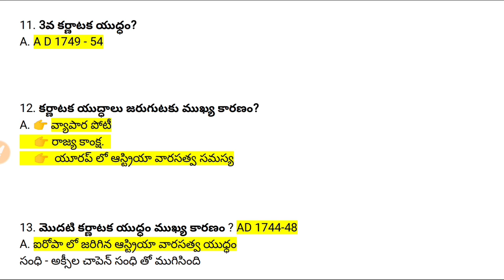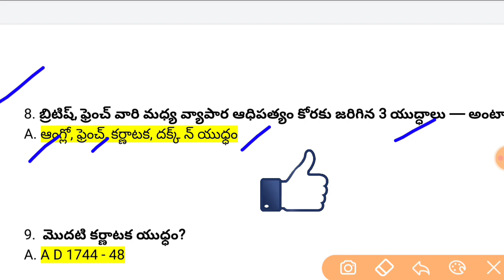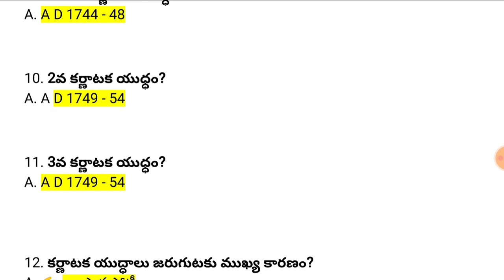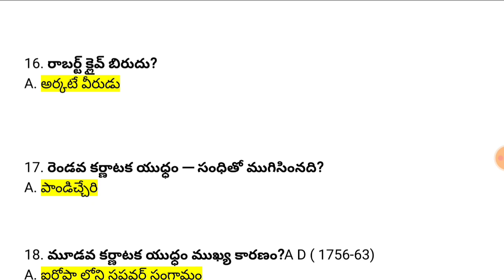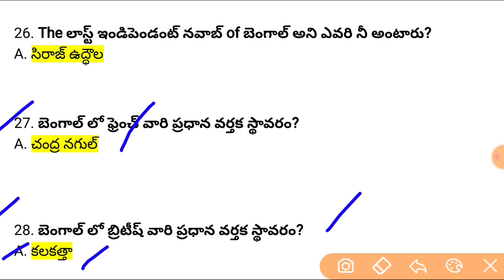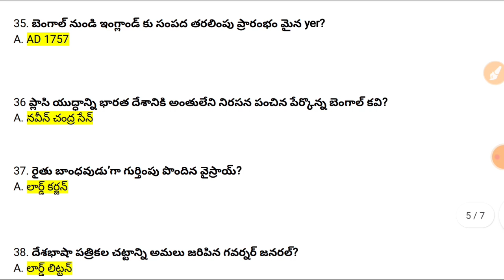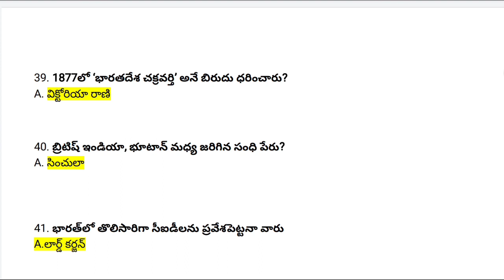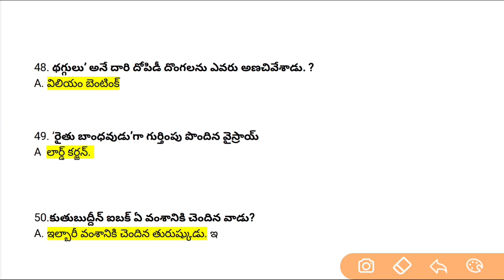Appsc Junior Assistant (Group 4 )- Paper 1 Indian History